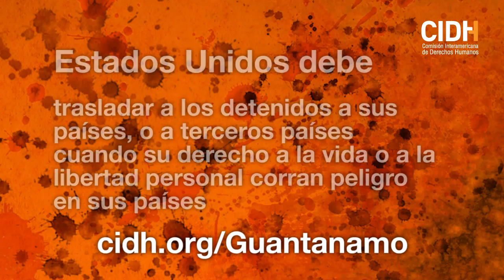El traslado de detenidos de Guantánamo - CIDH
Este video forma parte de la campaña de divulgación del Informe “Hacia el cierre de Guantánamo”, publicado por la CIDH en agosto de 2015.

→ "Highway to the Stars" por Kai Engel en Free Music Archive.